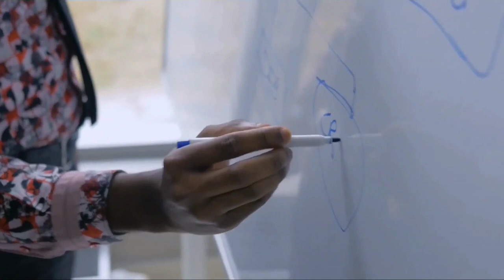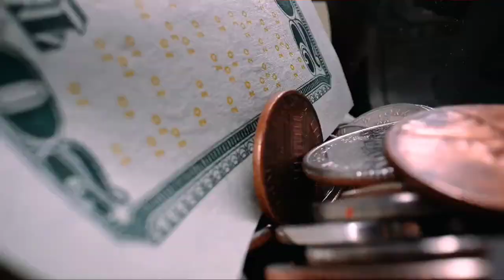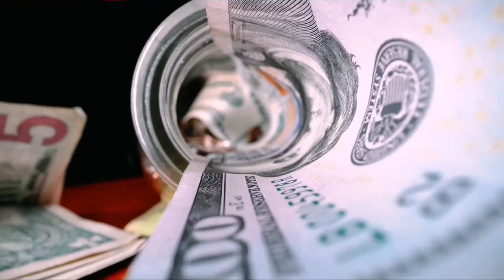Top Lessons I learned from 500 Books | Life Lessons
The very first Personal Development book that I read about 16 years ago and from then I've been a crazy reader. I've read hundreds of books in the last 16 years. And it might be good if I share with you The Top 10 Lessons I learned from those books.

# Focus On What You Can Change - I decided to stop criticizing the government. I stopped complaining about my poverty, sickness or the economy. I focused on whatever I can do to improve my life and got busy doing just that. You can't change what you can't change and the more you focus on what you can't change, the more excuses and complaints you'll have.

# Positive thinking isn't a cliché -  Most people think that there is a magic that happens when you're optimistic about life. No. People who are optimistic believe they can change their lives and because they have this belief, they try more things than others and because they try more things they make more mistakes and since mistakes makes you smarter they become smarter and then when you become smarter you become more successful.

# Humans are irrational - We don't think as deep as we want to make ourselves believe. And if you understand this you'll be more conscious when you make decisions. If you know you're irrational then you'll pause and think before you buy those new phones, clothes or shoes. Do you really need them or are you just being deceived by the advertisers?

# Your Friends Make You - You don't have a life, the only life you have is the life you get from others around you. You imitate and follow people all the time. Unconsciously you're going in the direction of your closest friends and that should make you worry about who you hang around. Having No Friend is as worse as having bad friends because then you'll be influenced by your social media and the media in general.

# Difficult Decisions Lead To Easy Life - People who make difficult decisions end up having easy lives, When people who make easy decisions end up having difficult lives.

# You Can't Escape Pains In Life - If you run away from the pains of discipline you'll get into the pains of regret.

# Story Sells - If you sell anything including yourself you must learn how to tell stories. Because stories are the best way humans learn. Not just that stories are the best way to get people to be emotional and also to persuade them to do what you want.

# You Get What You Look For - Believe me, you see whatever you search for in life. Look for good people and you'll find them. Believe everyone is bad and you'll see enough bad people to convince you that you're right. Look for the opportunities and you'll find many.

# Time Is The Thing Life Is Made Up Of - Some recent studies show that an average American now spends about 11 hours consuming media every day. You must respect time because time is life. Time is the only thing you can never regain and so it's the most precious of all things.

# Magic Doesn't Happen In Nature - Every meaningful thing you can point out today actually took many hours to make than you can ever imagine. If I ask you to guess how many hours it takes to make this video for example, most people may think it's just an hour but well about six different people have to work on this video before you can see it. An average inventor had to spend decades alone in the laboratory before the world ever knew he existed. An average entrepreneur wasted first 10 years before you see his first cars

Thank you very much for watching our videos we like to give you another interesting video for you to enjoy next, but before then our team will be very happy if you can like the video and share it with your friends on social media.